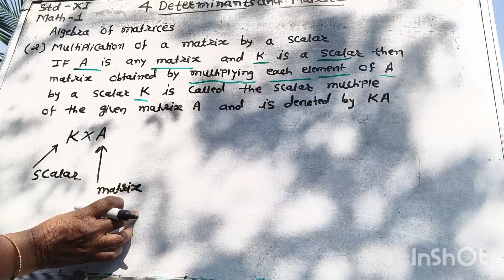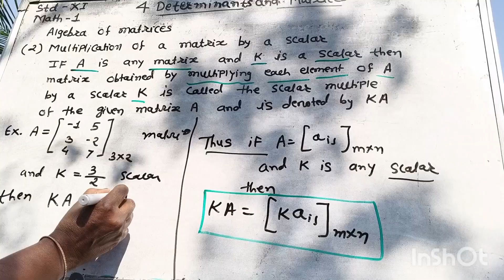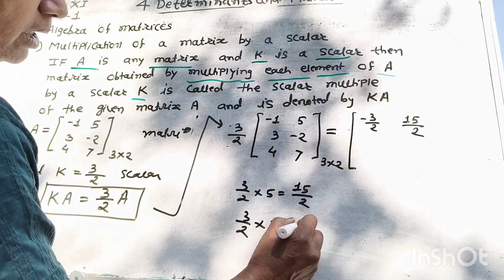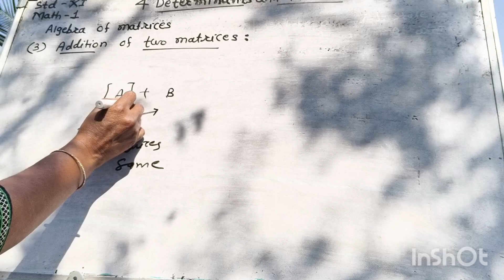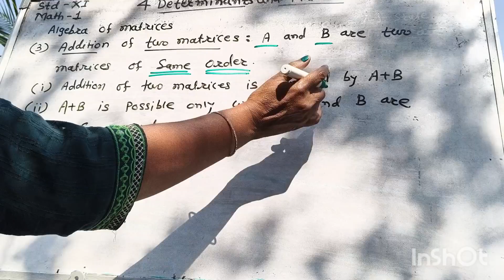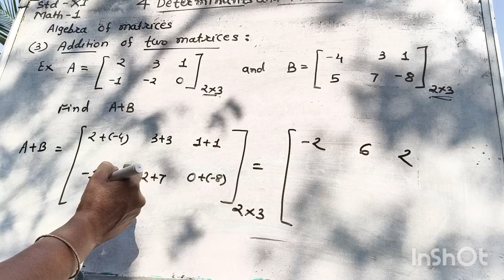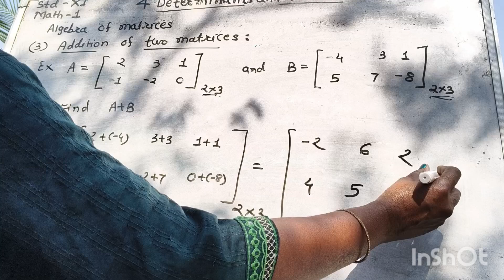Std11, 4 Matrices, Multiplication of matrix by scalar, Addition of two matrices, Math -1